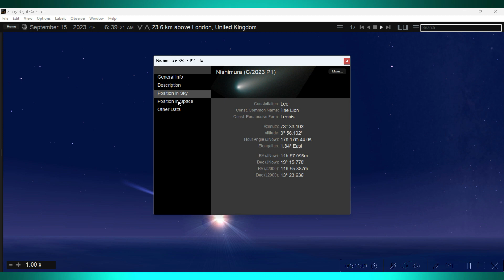Sun & Planets. 15.9.2023 6:39 am London, United Kingdom.